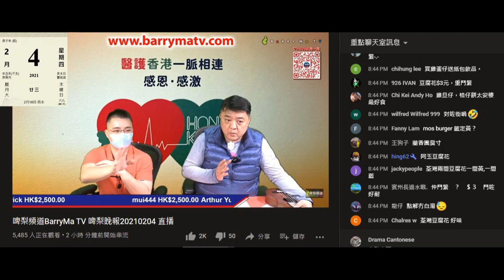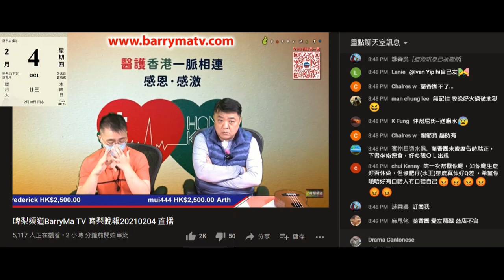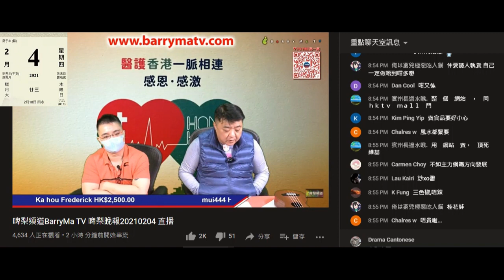20210204 啤梨晚報撚屌馬健賢又推銷淘寶食品，又湯包+鮑魚炒蠔，又吹考慮賣龍蝦500幾蚊一件，又吹要添架生表演煮食，初四3個鐘勁課金曲呃課金。嚟嚟去去都係嗰批貨，鳩吹賣晒再返貨。好撚煩